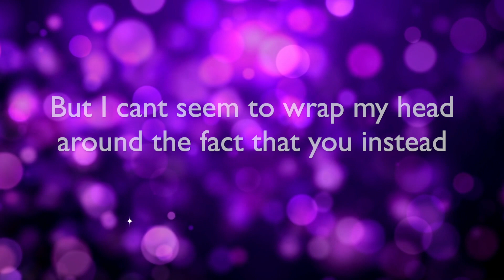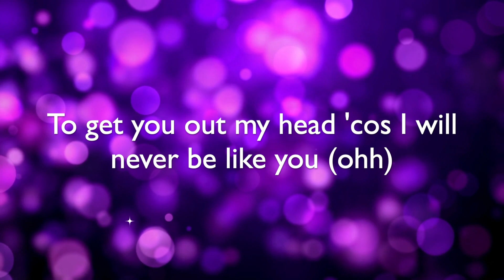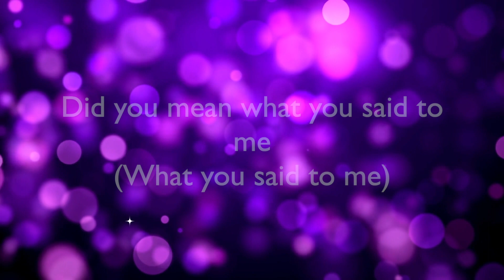Aniah- 'LIAR' (Lyric Video)